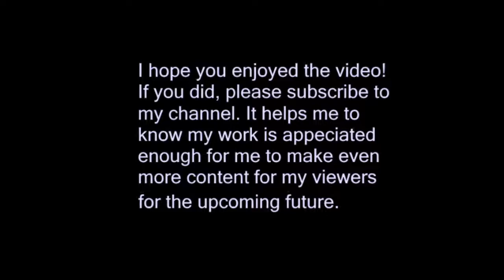Pokémon Silver: Episode 14 - Mail from Kenya and a Bug Catching Contest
This episode was split into two sessions, starting on a Friday, but then ending on a Saturday. No... it wasn't midnight when I was recording this, I legit had to stop and resume another day. I did what I could to make this not seem like much of an issue in regards to the video, which I did. Also, it felt like this worked out in my favor. Saturday was the right day to be in the park for the Bug-Catching Contest! Ooh, I must participate in this!